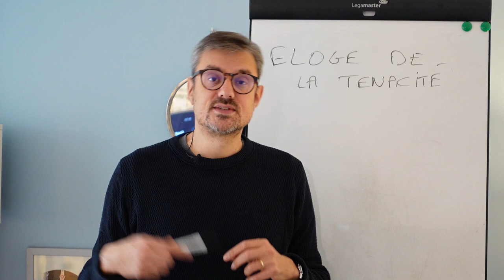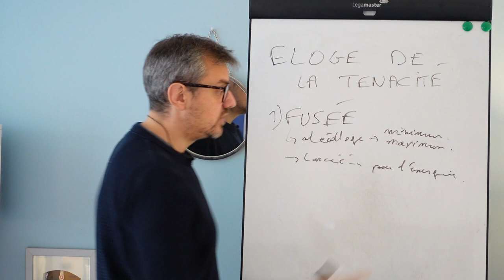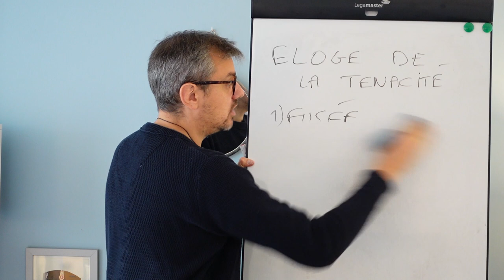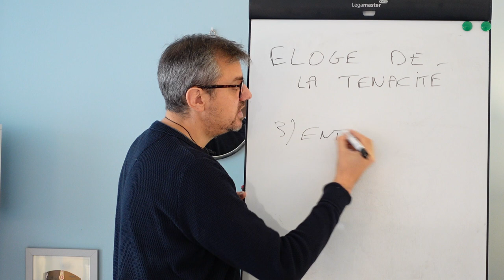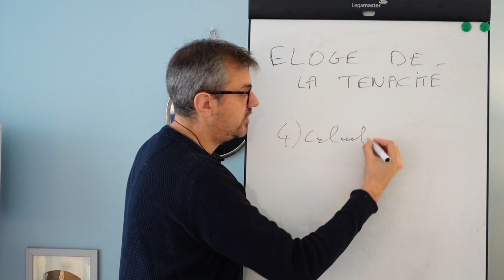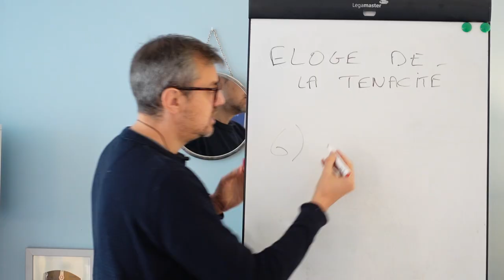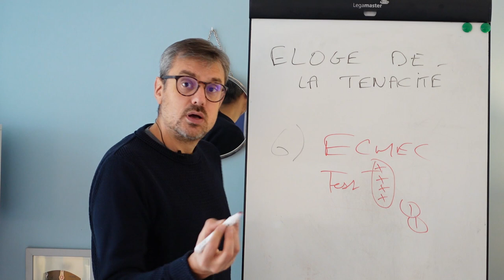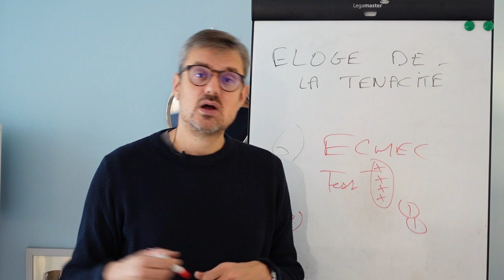Ne lâchez rien: message aux entrepreneurs en ligne qui doutent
Vous avez envie parfois d'abandonner votre projet d'entreprise en ligne? Vous avez perdu la motivation?

Je peux comprendre. Lorsqu'on a un rêve et que l'on échoue, on a simplement envie de jeter l'éponge. C'est humain.

Pour vous remotiver, dans cette vidéo, je vais vous donner une série de conseil pour ne rien lâcher. Voici mon éloge de la ténacité.